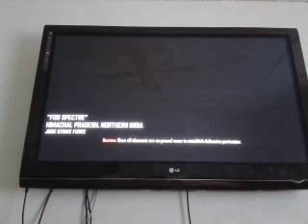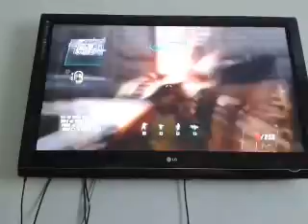CoD Bo 2 - Gameplay - Part 3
more black ops